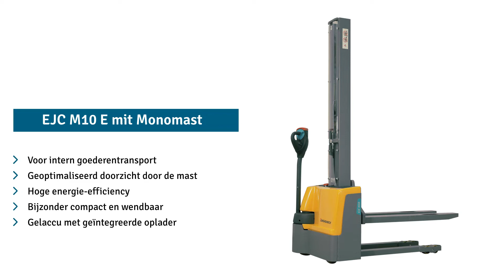Jungheinrich Elektrische stapelaar EJC M10 E - monomast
De EJC M10 E is het voordelige instapmodel van de Jungheinrich elektrische stapelaars. Hij kan lasten tot 1.000 kg vervoeren en deze in- en uitslaan tot een hoogte van 1.900 mm. Door de monomast is de EJC M10 E ook ideaal voor het orderpicken. De elektrische stapelaar is vooral geschikt voor MKB-bedrijven met incidenteel transport- en opslagwerk.

- Verschillende hefmasthoogtes verkrijgbaar
- Monomast met geoptimaliseerde kijk langs de mast
- Erg wendbaar dankzij compacte afmetingen
- Energiezuinige AC-draaistroom rijmotor
- Onderhoudsvrije loodvliesaccu
- Ingebouwde lader voor eenvoudig opladen

De instap in de klasse van de Jungheinrich elektrische stapelaars